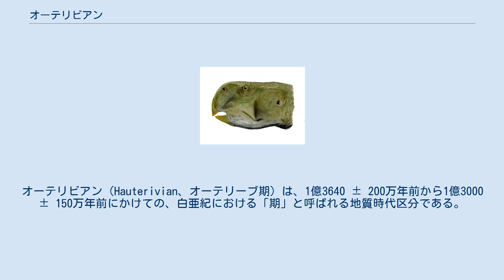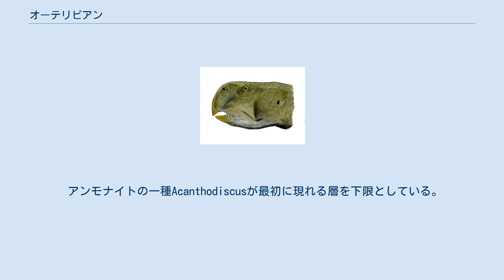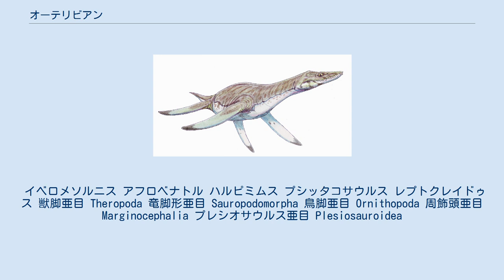オーテリビアン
オーテリビアン（Hauterivian、オーテリーブ期）は、1億3640 ± 200万年前から1億3000 ± 150万年前にかけての、白亜紀における「期」と呼ばれる地質時代区分である。
前の期はバランギニアン（バランジュ期）であり、次の期はバレミアン（バーレム期）である。
 オーテリビアンは1873年、スイスの地質学者Eugène Renevierによって定められた。
ヌーシャテル湖の湖畔にある街オートリーブにちなんでいる。
 アンモナイトの一種Acanthodiscusが最初に現れる層を下限としている。
2009年の時点でGSSP（国際境界模式層断面と断面上のポイント）はまだ定められていない。
上限（バレミアンとの境界）はアンモナイトのSpitidiscus hugiiが最初に現れる層とされている。
 テチス海が存在していた地域において、バランギニアンはアンモナイトに基づいた7つの層に分けられる（新しい時代から古い時代にかけて）。
 イベロメソルニス アフロベナトル ハルピミムス プシッタコサウルス レプトクレイドゥス 獣脚亜目 Theropoda 竜脚形亜目 Sauropodomorpha 鳥脚亜目 Ornithopoda 周飾頭亜目 Marginocephalia プレシオサウルス亜目 Plesiosauroidea